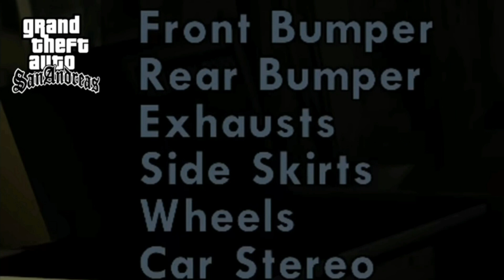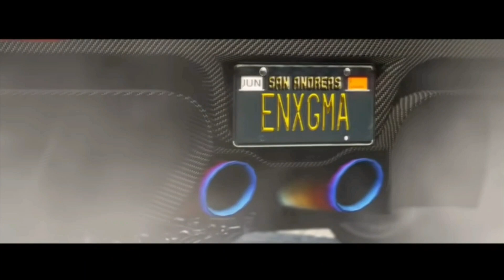All modifications in all gta